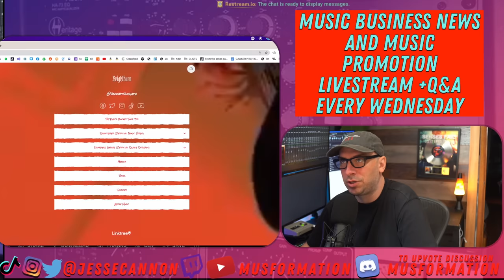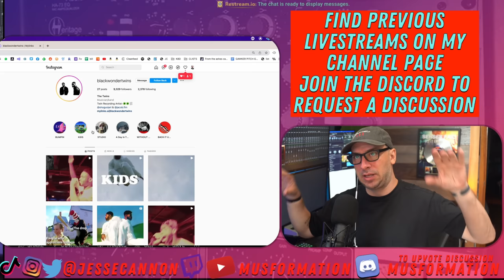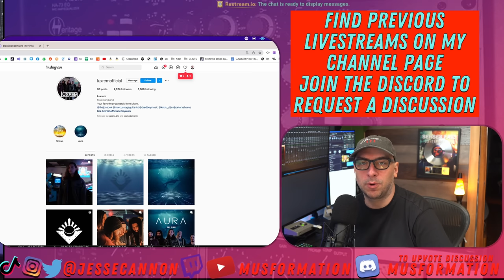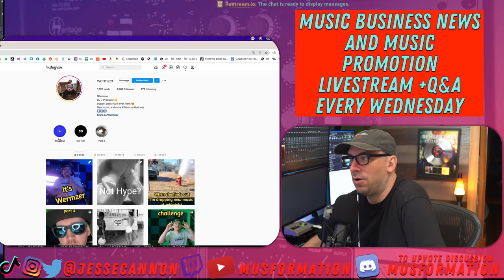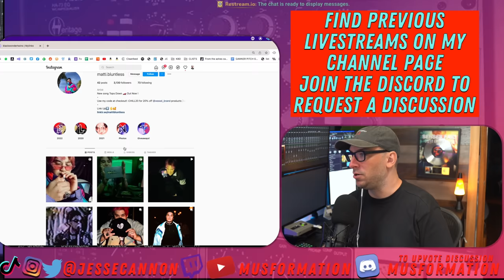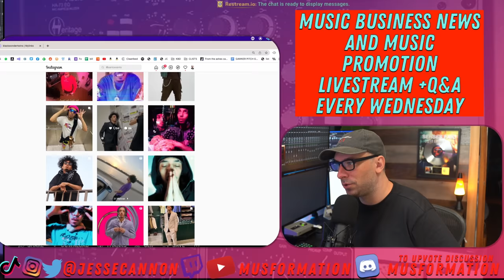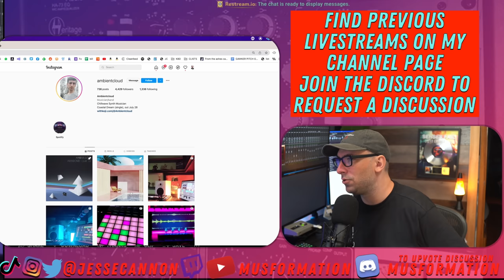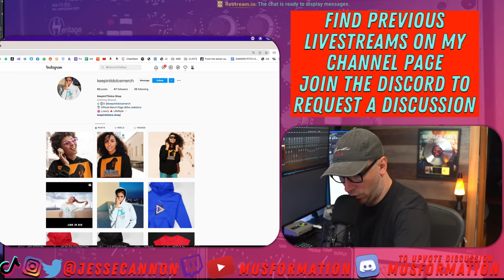Improving Musicians Instagram Pages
I take musician's Instagram pages and show them how to improve them.

►To go deeper watch my videos on How Musicians Do Social Media Right

Chapters:
00:32: Importance of Location Specificity for Followers
00:56: Utilizing Direct Messaging and Email for Bookings
01:51: Diversifying Highlight Reels for Artistic Showcase
05:07: Consistency and Aesthetic in the Instagram Grid
07:23: Creating Curiosity Gaps and Improving Engagement Hooks
10:45: Aesthetics and Engagement Hooks for Follower Interaction
17:53: Engaging Bio with Clear Information and Aesthetic Appeal
19:24: Effective Engagement Hooks but Refined Bio Content Needed
22:40: Refining Bio Content for Enhanced Audience Connection

Join Jesse as he works his magic on musicians' Instagram pages, transforming them into engaging and impactful online showcases. With his expert guidance, you'll discover innovative strategies to enhance your Instagram presence, from crafting captivating captions to curating eye-catching visuals. Jesse's insights are your ticket to not only boosting your social media game but also connecting with your audience on a deeper level. Elevate your musician's Instagram to a whole new level and watch your online influence soar. Don't miss out on this opportunity to turn your Instagram into a powerful tool for your musical journey.